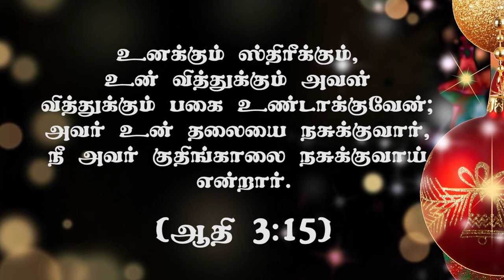" தகப்பனின் சபதம்" (HD) Dec 18th 2020 Today's Promise with Bro.D.Jestin (DD2245)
Bank Account Details:
Bank Name              :  HDFC
A/C Name                :  HOLI FOUNDATION
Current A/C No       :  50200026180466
IFS Code                  :  HDFC0002409
Branch                     :  BYE PASS ROAD
                                      MADURAI

Bank Account Details:
Bank Name              : STATE BANK OF INDIA
A/C Name                : BALU JUSTIN RAJ
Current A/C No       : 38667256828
IFS Code                  : SBIN0013158
Branch                     :  VILANGUDI
                                      MADURAI